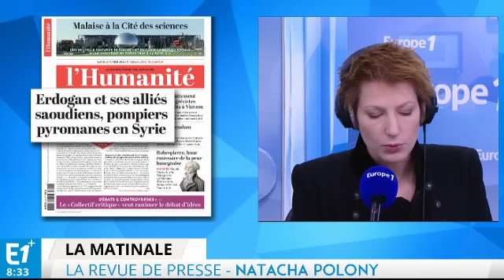Primaire des républicains : le retour des amabilités à droite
La presse quotidienne revient ce lundi sur la primaire des Républicains qui est bien lancée avec de nombreuses candidatures.